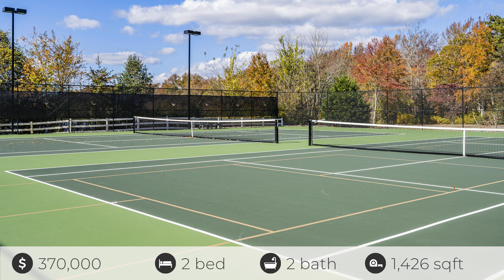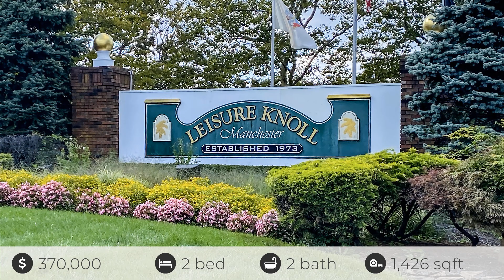24 Wolverton Pl Leisure Knoll Adult Community Jersey shore real estate Moving to manchester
Homes for sale in Leisure Knoll Adult Community 55+
Retirement homes
This is my new Lisiting In Leisure Knoll Adult Community located in Manchester.
If you are moving to ocean county  I can help
Toms River Real Estate